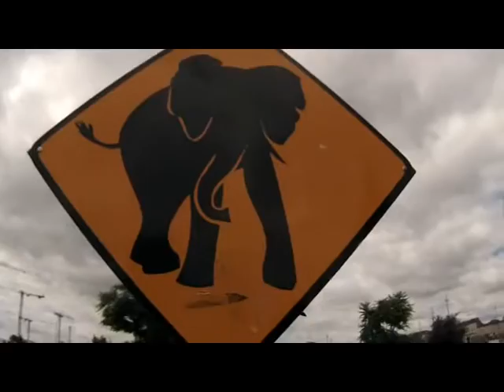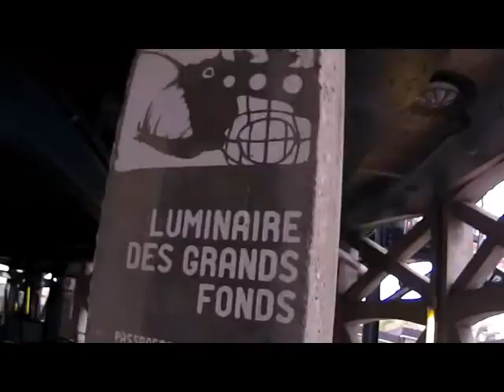les machines de l’île - Nantes avec mon frère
souvenirs de plus avec mon frère à Nantes.